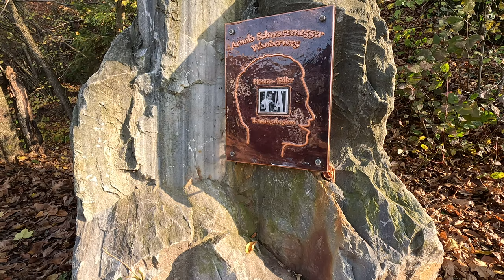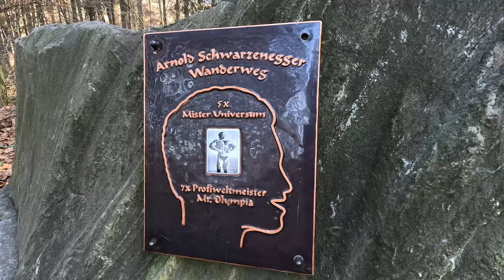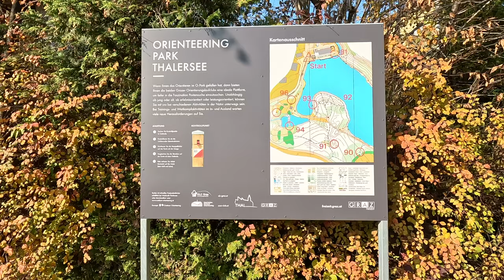Der Thalersee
"Ein wunderschöner See zum herumspazieren."